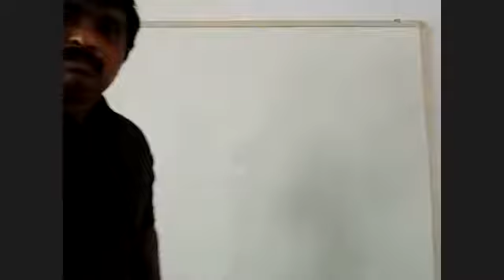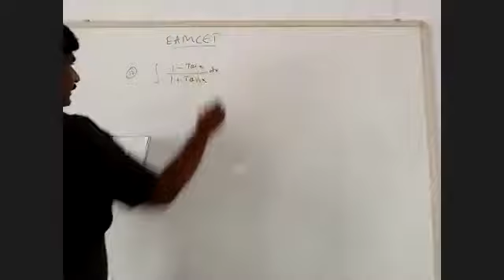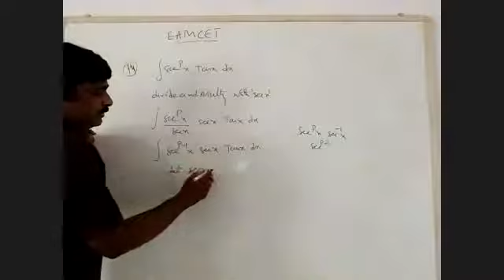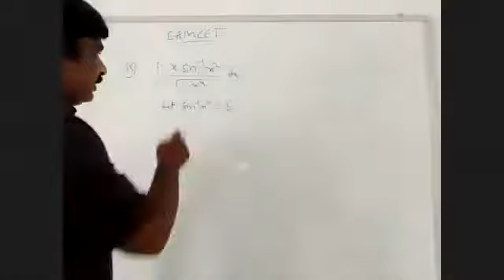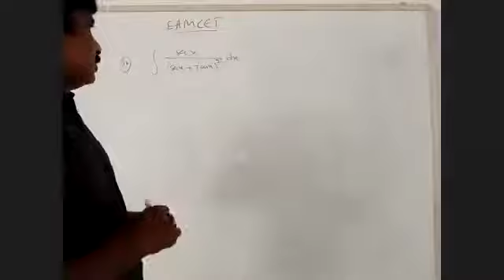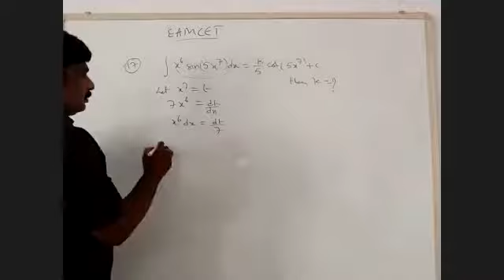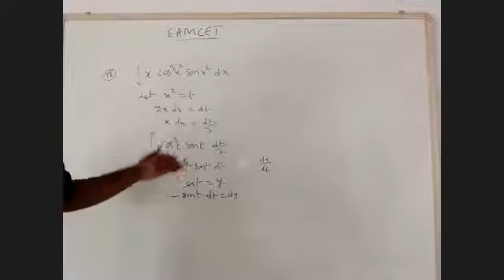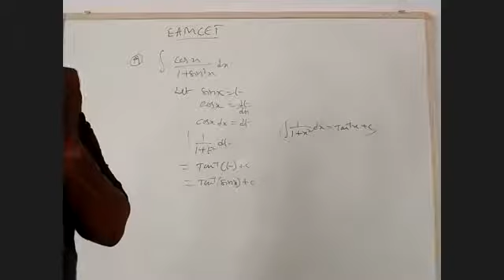maths 2b class 13 08 2020